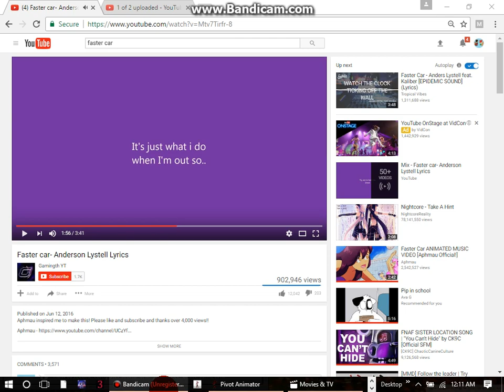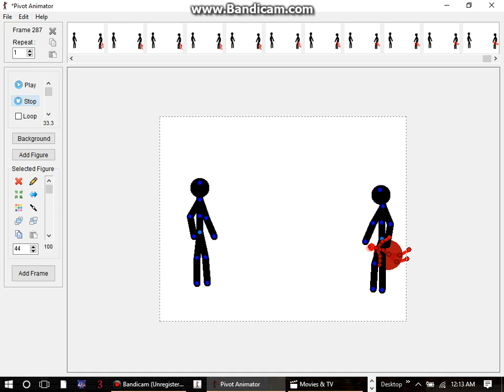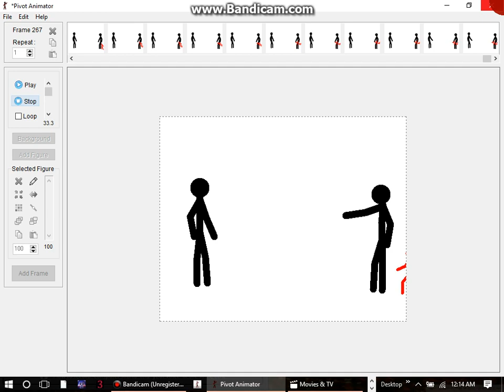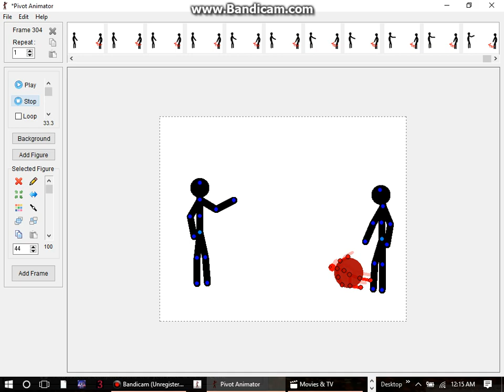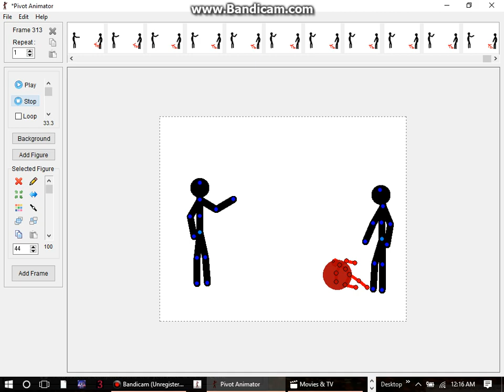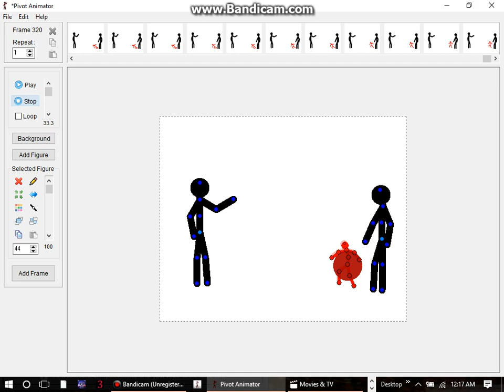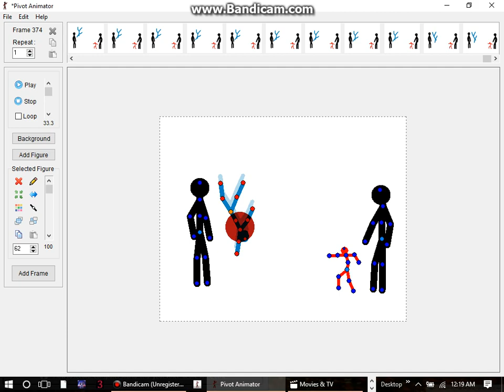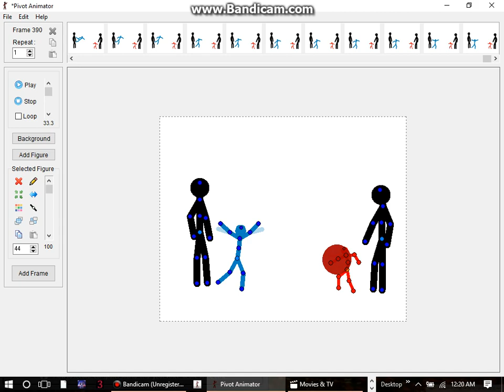Watch me animate pt 3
Watch me animating even faster than last time